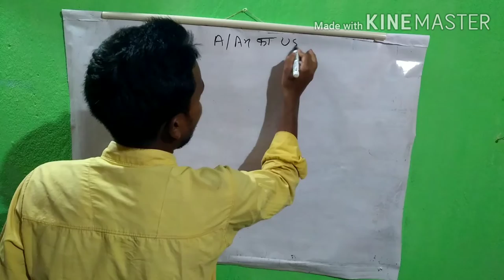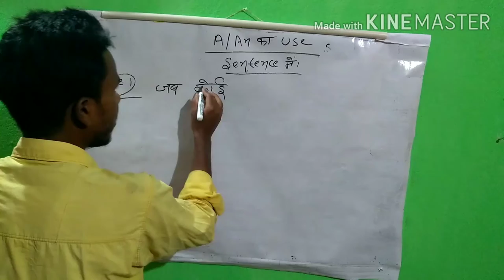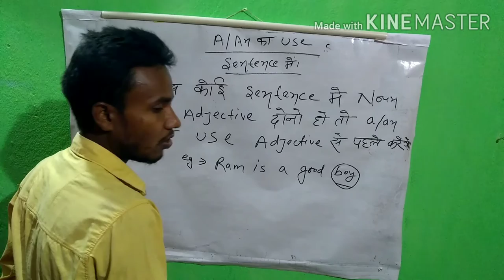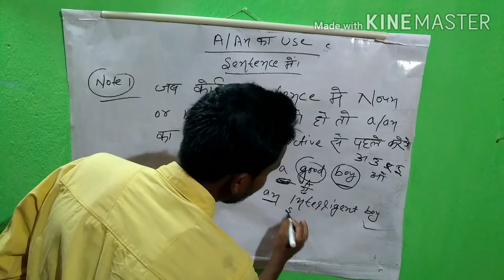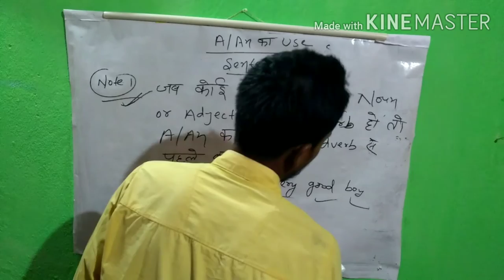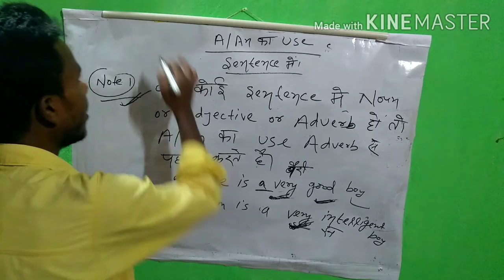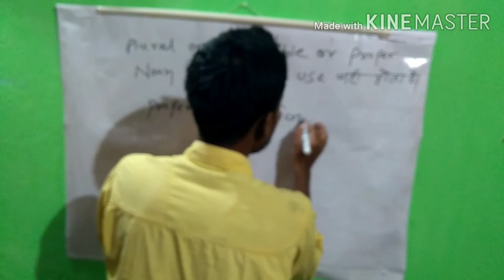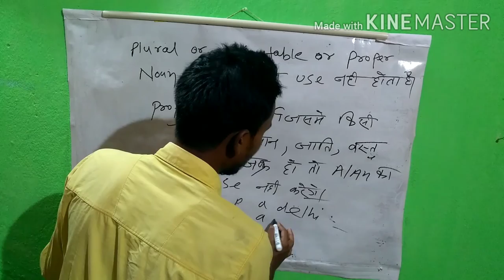Nk Special Gyan || Use of A/AN in sentence || how to use of a /an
100% genuine original video hota hai